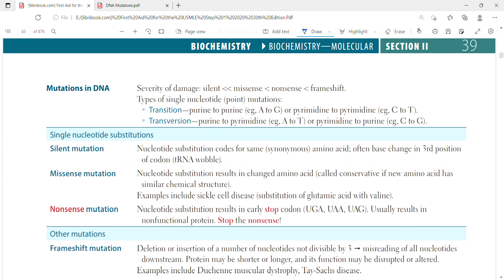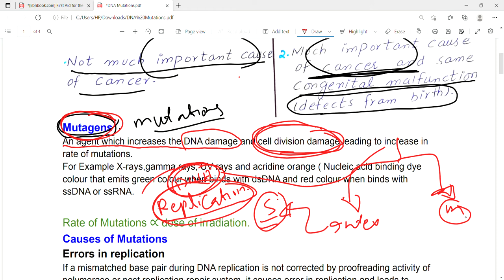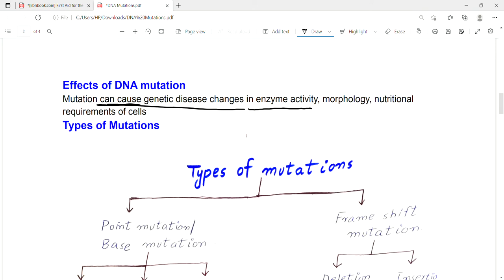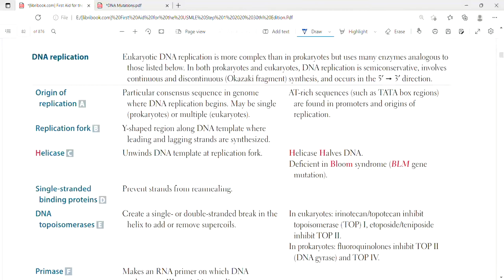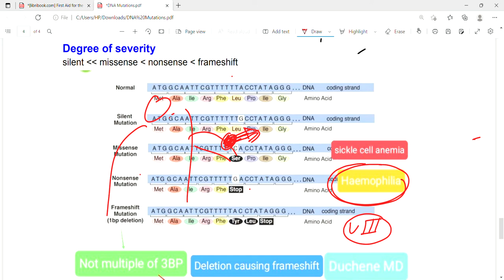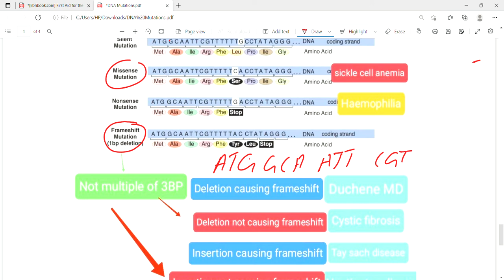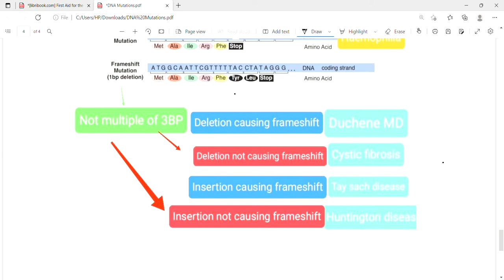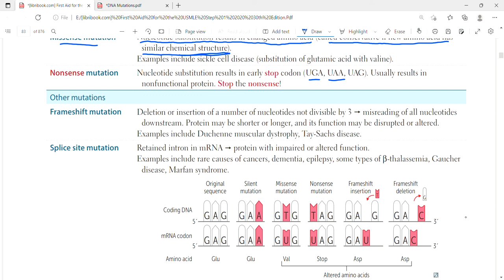DNA Mutations | Molecular biology | Biochemistry | First aid lectures | Lec8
Mutations in DNA
Types of single nucleotide (point) mutations:
 Transition—purine to purine (eg, A to G) or pyrimidine to pyrimidine (eg, C to T).
 Transversion—purine to pyrimidine (eg, A to T) or pyrimidine to purine (eg, C to G).
Single nucleotide substitutions
Silent mutation Nucleotide substitution codes for same (synonymous) amino acid; often base change in 3rd position
of codon (tRNA wobble).
Missense mutation Nucleotide substitution results in changed amino acid (called conservative if new amino acid has
similar chemical structure).
Examples include sickle cell disease (substitution of glutamic acid with valine).
Nonsense mutation Nucleotide substitution results in early stop codon (UGA, UAA, UAG). Usually results in
nonfunctional protein. Stop the nonsense!
Frameshift mutation Deletion or insertion of a number of nucleotides not divisible by 3  misreading of all nucleotides
downstream. Protein may be shorter or longer, and its function may be disrupted or altered.
Examples include Duchenne muscular dystrophy, Tay-Sachs disease.